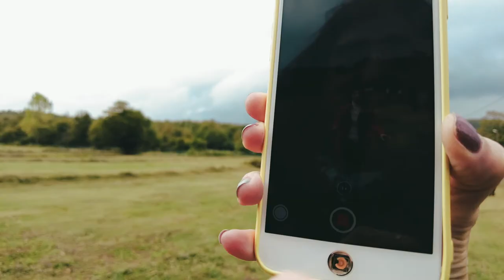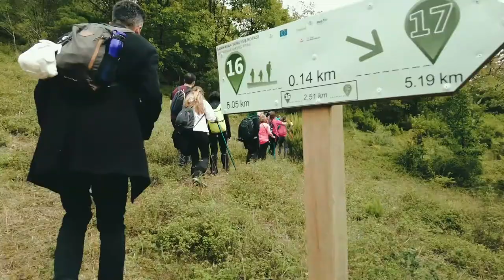Şile Sarıkavak Kalesi Yürüyüş - Yeni Yürüyüş Rotaları 12 KM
Şenlik kapsamında İstanbul Doğa Sporları Kulübü rehberliğinde "Sarıkavak Kalesi" parkurunu yürüdük.

Chris Zabriskie adlı sanatçıya ait Chance, Luck, Errors in Nature, Fate, Destruction As a Finale, Creative Commons Atıf 4.0 kapsamında lisanslanmıştır.